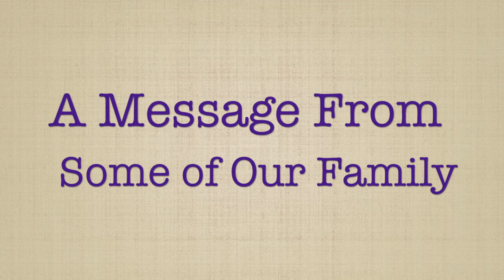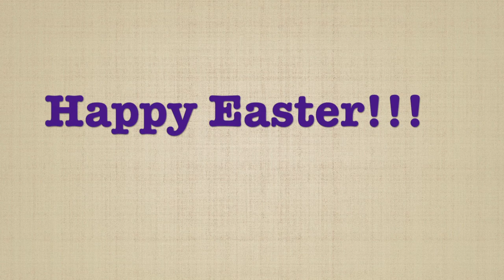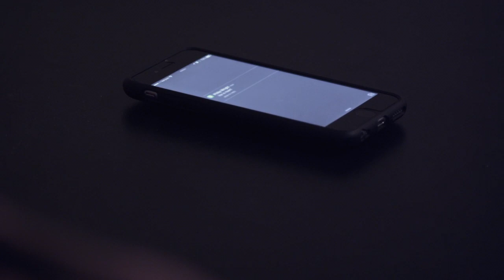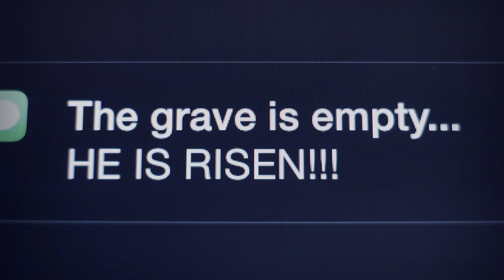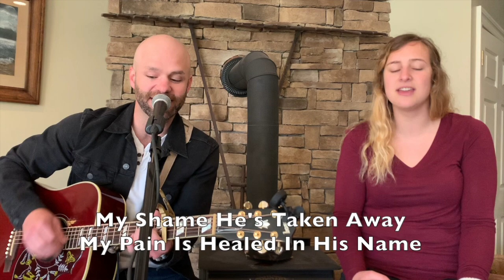Covenant Community Fellowship Online Easter Service 2020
Celebrate Easter with Worship, Teaching, and Encouragement from Covenant Community Fellowship Church in Lansdale, PA.